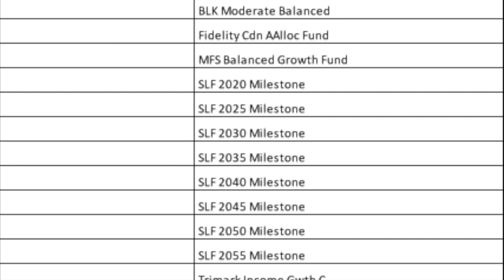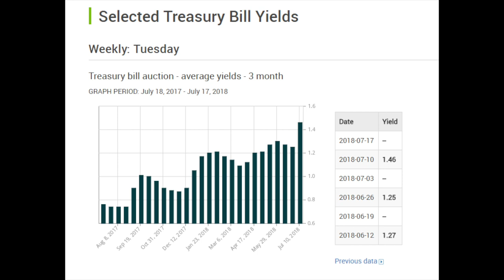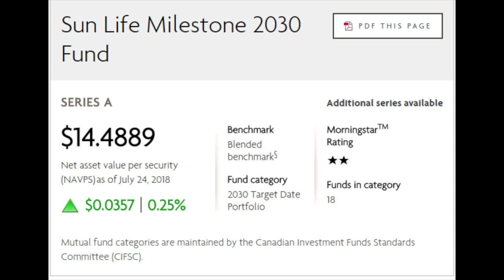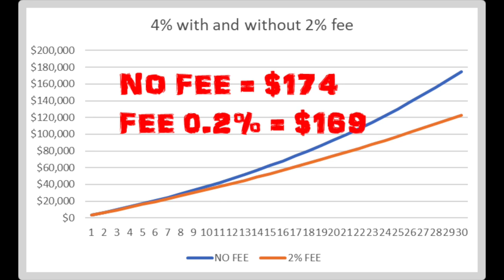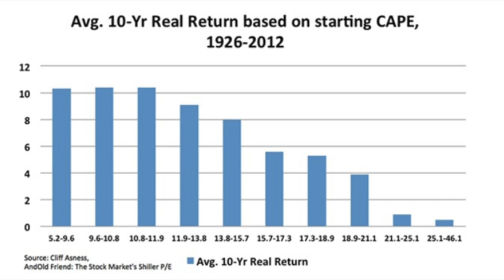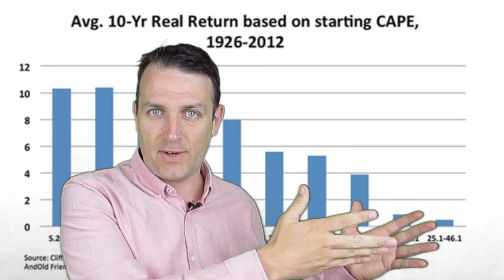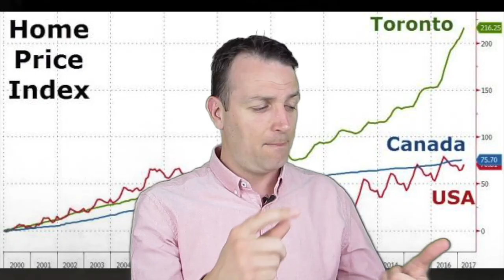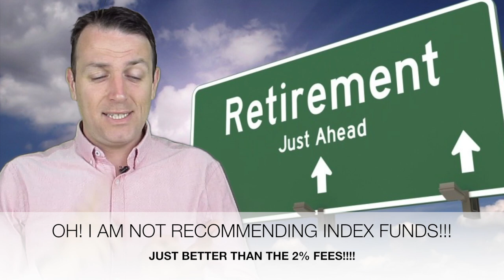Latest Canada Pension Fund Investing Strategy Sven Carlin, Ph.D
This pension fund investing strategy is for a Canadian customer that asked for my help when it comes to her pension fund investing and the unfortunately limited options she has in her pension plan.

The options are really limited but you have to do what you can with what you have. In order to help with the extremely important pension investing strategy I did some research and the more I researched the more pissed I became as I couldn’t believe what I found.

THE FEES CHARGED BY PENSION MUTUAL FUNDS ARE OUTRAGEOUS

The bulk of a mutual fund is invested in cash and the management fee is 1%. The management expense ratio is at 0.56% but strange that it is below the fee.

If you don’t want to be a 70 year old waiter serving those rich money managers, it is time for Canadians to step up and do something, if not you will be working as a 70-year old bust boy or girl on Vancouver Island serving the fund managers’ and their kids that are living the rich life spending your pension!

A 2% will probably lower your pension by 30%! The things to do are to contact Justin Trudeau and change the pension system or create a new pension fund for yourself where you take responsibility for your retirement.

I am also a book author:
Modern Value Investing book: